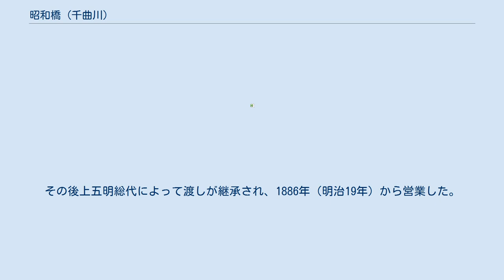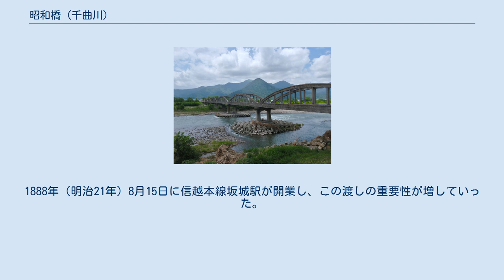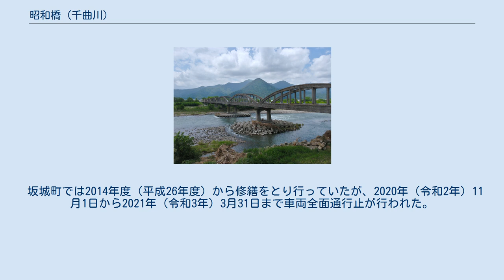昭和橋 (千曲川)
昭和橋（しょうわばし）は、埴科郡坂城町大字上五明 - 大字坂城の千曲川に架かる坂城町道0621号線の橋長466 m（メートル）のローゼ橋・桁橋。
中島武設計のRCローゼ桁群として土木学会選奨土木遺産に認定されている。
 江戸時代には坂木中心部と上五明を結ぶ渡しはなく、1882年（明治15年）2月に舟10艘による橋長90 mの舟橋が架橋された。
しかし、1885年（明治18年）6月30日に洪水のため9割が流失し渡し舟となったがしばらく後に廃業された。
その後上五明総代によって渡しが継承され、1886年（明治19年）から営業した。
1888年（明治21年）8月15日に信越本線坂城駅が開業し、この渡しの重要性が増していった。
このため、坂城町・村上村によって1927年（昭和2年）2月に架橋の請願が行われ、県費の補助を受け7000円を費やして1928年（昭和3年）6月3日に幅3.6 mの木橋が開通した。
 1935年（昭和10年）に小県郡室賀村も加わり、1937年（昭和12年）右岸側の流心部が中島武設計の3径間の鉄筋コンクリートローゼ橋、左岸側が木橋の新橋となった。
昭和橋は1947年（昭和22年）に県道橋となり、中央区間も1952年（昭和27年）11月10日に6径間のRCローゼ橋として完成した。
更に、左岸側が昭和2号橋として鋼カンチレバー桁橋として1964年（昭和39年）9月25日に開通し、全径間が永久橋となった 。
 しかし、本橋は有効幅員が4.5 mが狭く、自動車交通に支障をきたしたことから上流側500 mに坂城大橋の建設が1974年（昭和49年）からすすめられ1987年（昭和62年）11月16日に開通した。
これに伴い、昭和橋は再び町道橋となった。
 2002年度（平成14年度）に長野県内にある他の4橋と共に、中島武設計のRCローゼ桁群として土木学会選奨土木遺産に認定された。
 坂城町では2014年度（平成26年度）から修繕をとり行っていたが、2020年（令和2年）11月1日から2021年（令和3年）3月31日まで車両全面通行止が行われた。